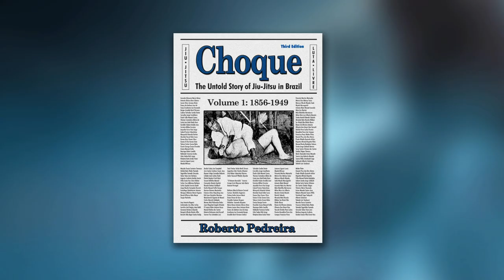The REAL Origin of Brazilian Jiu Jitsu!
What is the real history of Brazilian Jiu-Jitsu? We've heard the stories of Maeda brining the secrets of Judo to the Gracie family who developed the system into what it is today. But is this truly accurate? Are there other people who deserve to be a part of the story? Today we invite special guest, BJJ black belt, author, and filmmaker, Robert Drysdale, to join us and share his research with us, that explore the REAL origin of Brazilian Jiu Jitsu.

Recommended Reading:
Choque: Book 1
Choque: Book 2
Choque: Book 3